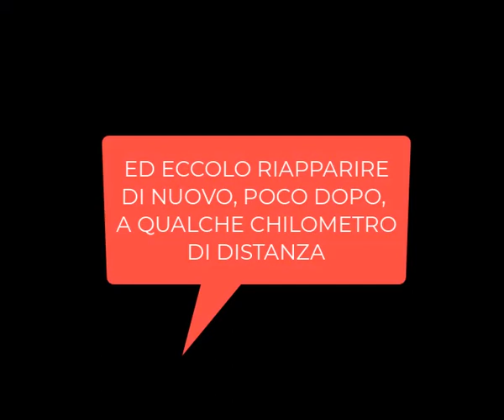a case of bilocation? bilocazione? Telangana vintage 1 giugno 2006 My India 525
2024 marzo 29 - 07:46